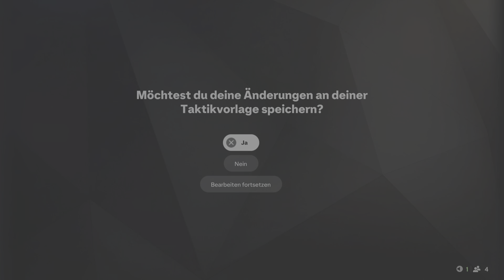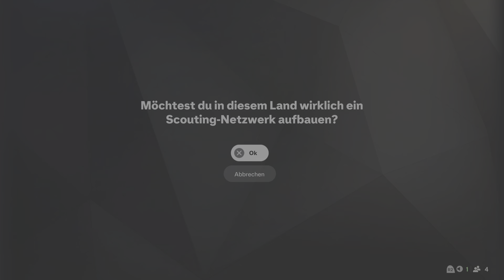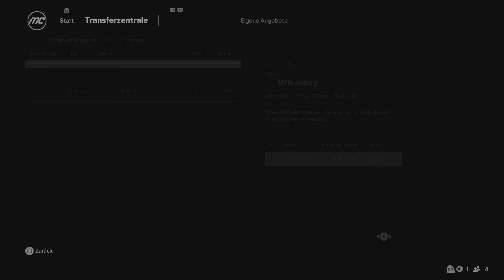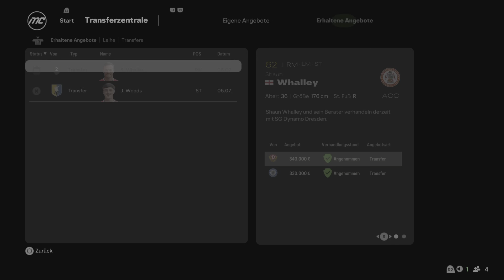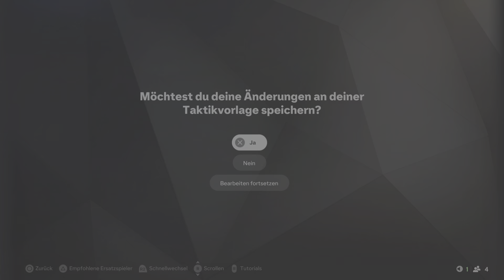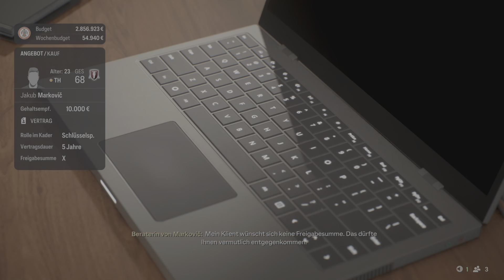EA SPORTS FC 25 - Accrington Stanley - Road to Premier League 1